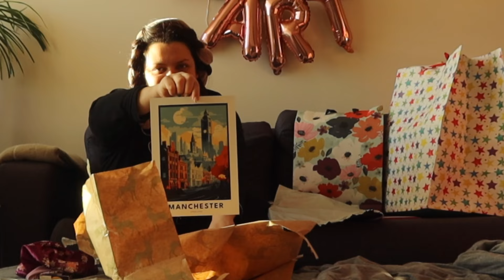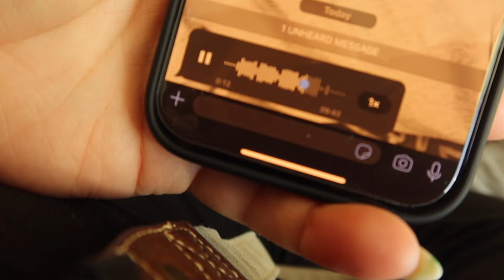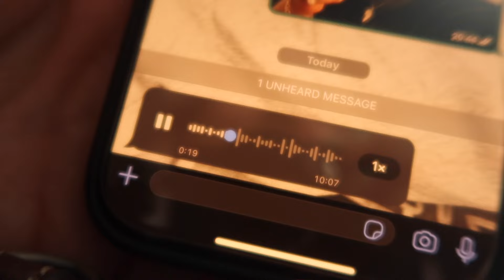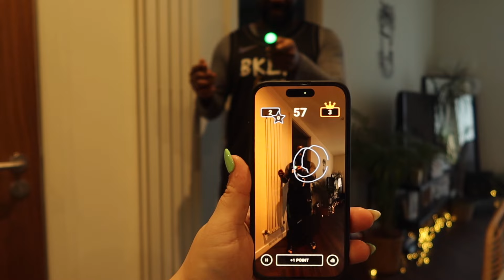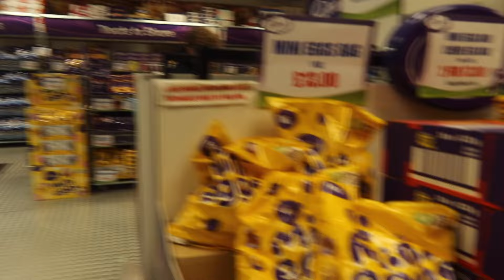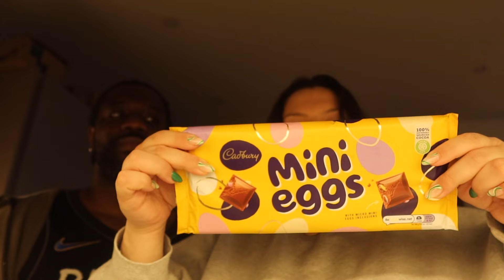Spend my Birthday week with me...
One of the best Birthdays I have ever had!

So many lovely memories made, messages, gifts and love.

Special shoutout to my bestie Claud and man Sam...you truly made it so special.

M x